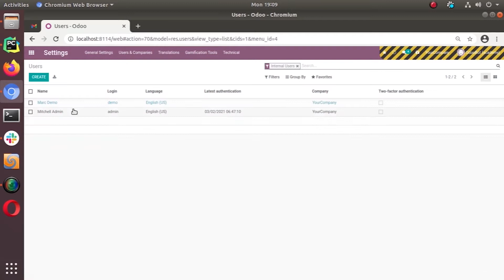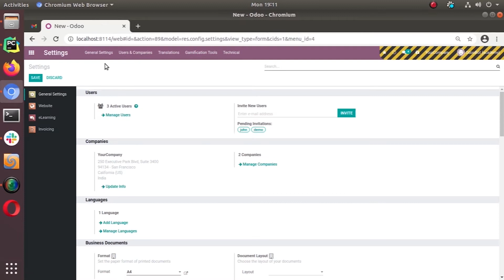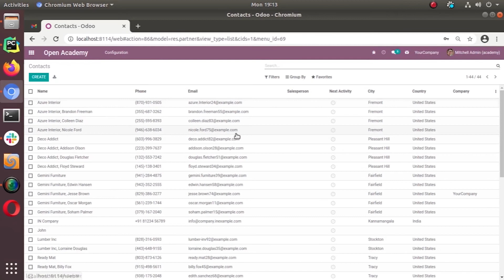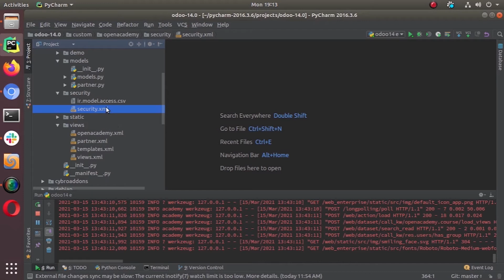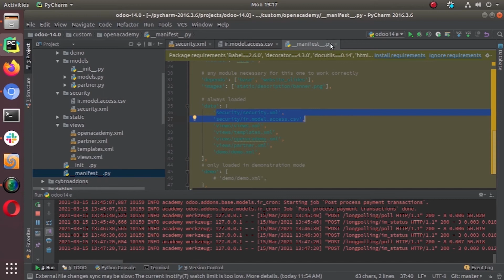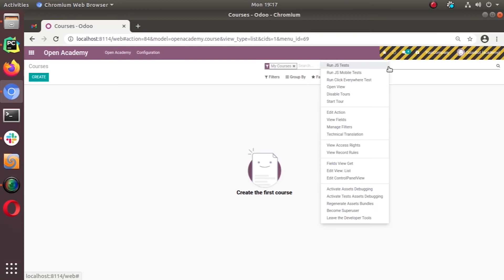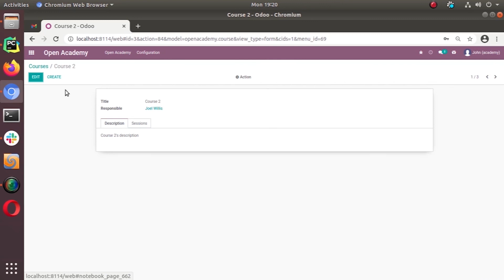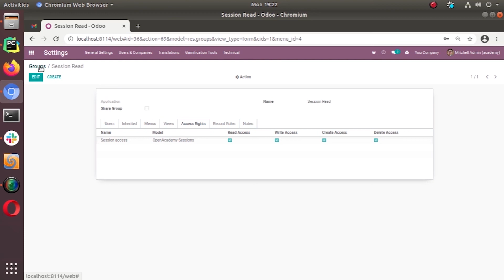Odoo Security Access Rights | Odoo Development Tutorial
Security access in Odoo is configured through security groups: permissions are given to groups and then groups are assigned to users. Odoo has a lot of groups. Once you know about groups, you can select groups from the list of groups.

Security is a major concern when an application is considered. We can control what the user can do and what users can't-do on a different level. Control independently each of the four basic operations: read, write, create, and unlink. I.e. allow only read, allow only create, grant permission to create or delete only. Also, we can hide fields or menus for some users and show them for others, make fields read-only for some users and make them editable for others. We use groups to control users.

Video Contents
00:00 Introduction
01:21 How to disable a Specific Group
02:18 How to Create Access Rights using User Interface
06:45 How to add Access Rights